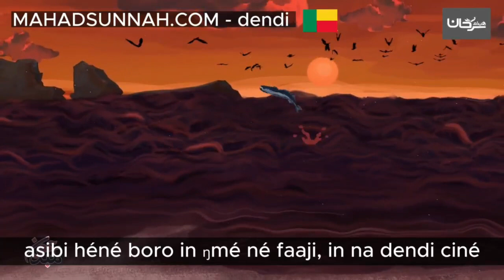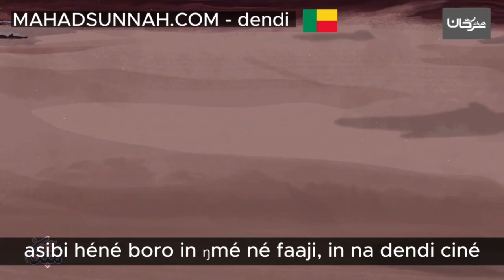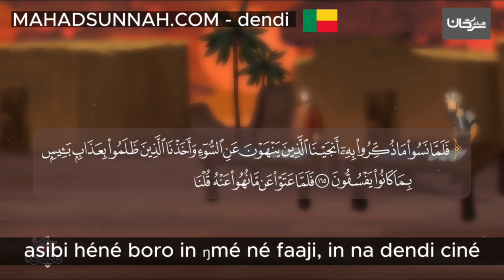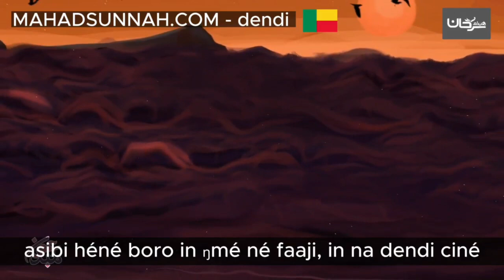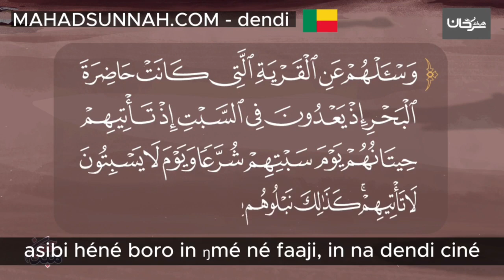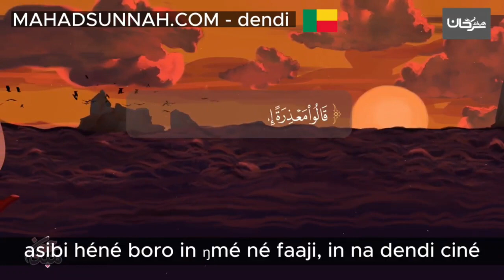asibi héné boro in ŋmé né faaji أصحاب السبت